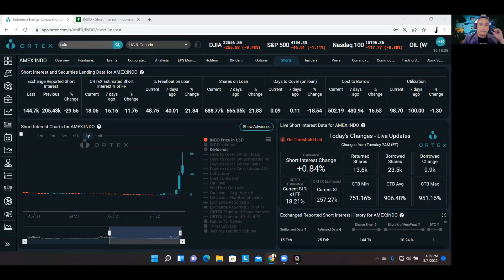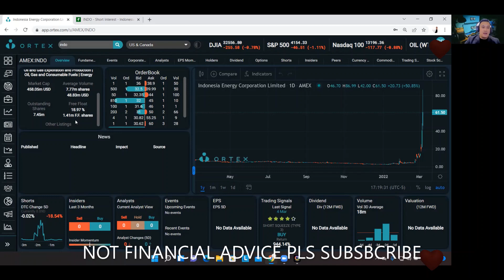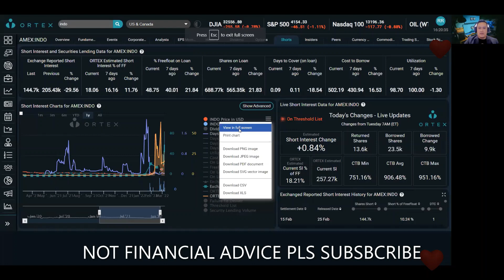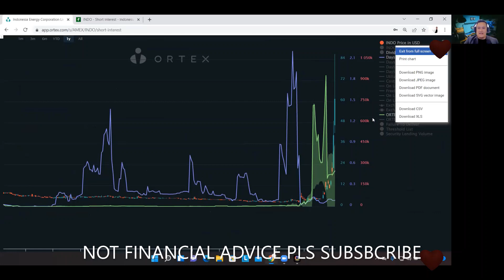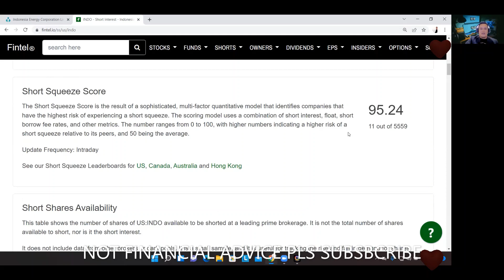INDO STOCK READY TO GO OVER 100 WITH THE MASSIVE CATALYS, READY TO DRILL, CTB 751.16%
INDO STOCK READY TO GO OVER 100 WITH THE MASSIVE CATALYS,  READY TO DRILL, CTB 751.16%, UTILIZATION 98.70